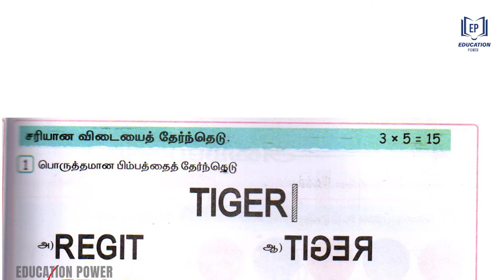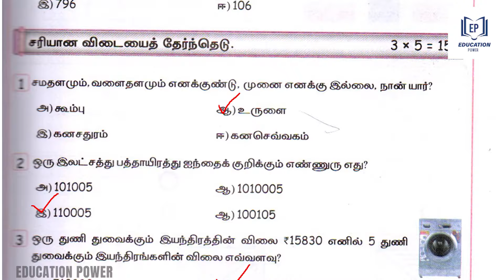ENNUM EZHUTHUM | வகுப்பு 5 | பருவம் 1 | கணக்கு பயிற்சி நூல் | MATHA THERVU | மாதத்தேர்வு